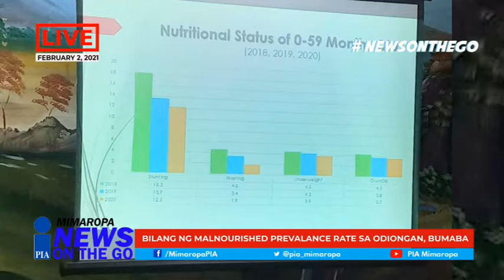Bilang ng malnourished prevalance rate sa Odiongan, bumaba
Bumaba ang bilang ng mga underweight na mga bata sa bayan ng Odiongan sa Romblon noong nakaraang taon base sa ulat na inilabas ng Odiongan Municipal Nutrition Action Office noong nakaraang linggo.

Sa pagpupulong ng Municipal Nutrition Council, ibinahagi ni Nijel David, Municipal Nutrition Action Officer ng bayan, na bumaba sa 3.9% ang bilang ng underweight sa bayan mula sa 4.3% noong 2018.

Sa shunting naman, noong 2020 ay 12.3% nalang mula sa 18.3% noong 2018.

Ito umano ay bunga ng mga interventions program ng munisipyo ng Odiongan para masugpo ang malnourishment sa buong bayan.

Sa nasabing pagpupulong, tinilakay rin ang mga programa at aktibidad para lalo pang paigtingin ang kalusugan at nutrisyon ng mga batang Odiongan at ng mga inang buntis.